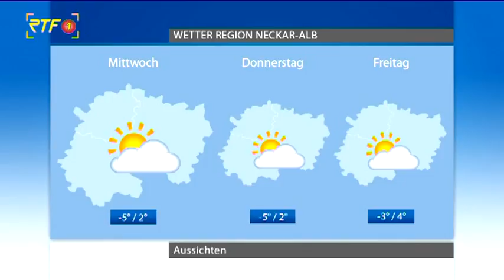RTF.1-Wetter am 28.18.19